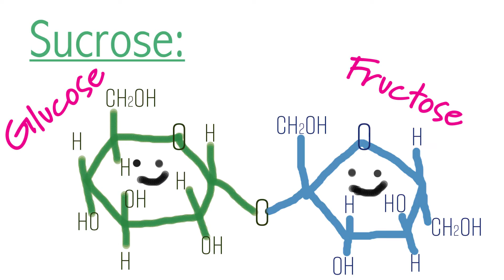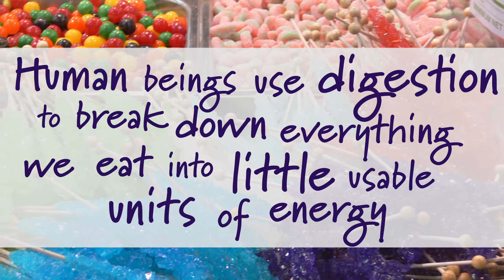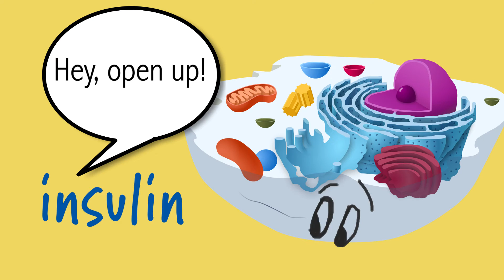What is Sugar? | The Sugar Series (pt. 1)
Ever wondered what that sweet stuff in your cupboard actually is? And why do our bodies need it to function? Learn all about the basics of sugar and the human body, and stay tuned for future installments that will explore why and how sugar can e bad for you and why sugar is a social justice issue.